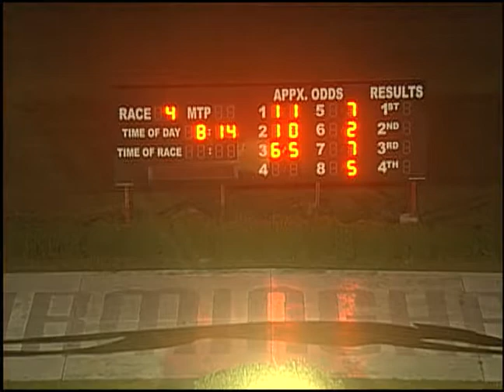08/06/19 Evening Race #4